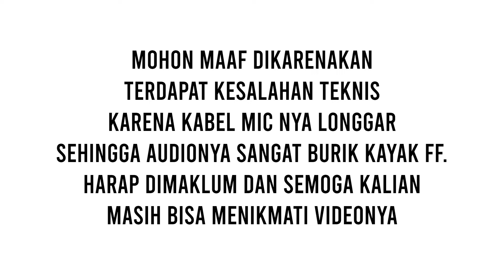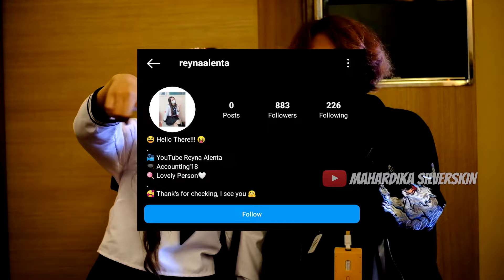Hug Or Slap with Random Cosplayer!